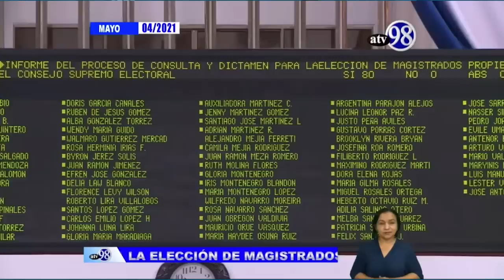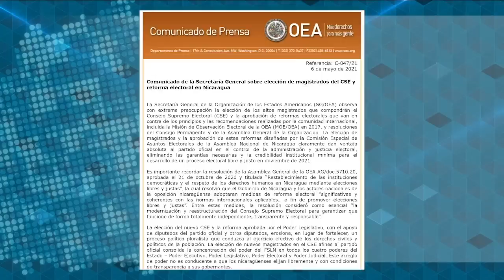Excanciller Norman Caldera: OEA desconocerá legitimidad de Daniel Ortega si hay fraude electoral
Para el próximo miércoles 12 de mayo está convocada una sesión del Consejo Permanente de la Organización de Estados Americanos, en la que Nicaragua entró como tema de agenda tras la criticada aprobación de una reforma electoral y la elección de magistrados afines al FSLN. Al respecto, el excanciller Norman Caldera considera que la reunión servirá de “inicio” para que la OEA defina que “si no hay condiciones correctas (para los comicios) ellos no vienen a observar, y sino vienen a observar, no van a aceptar los resultados de esta elección”.
La inclusión de Nicaragua como tema de agenda fue solicitada el jueves pasado por el secretario general de la OEA, Luis Almagro, quien pidió, además, se le permita una intervención para referirse a la crisis sociopolítica de Nicaragua. Ese mismo día, el diplomático uruguayo expresó por medio de un extenso comunicado, su “extrema preocupación” por la elección de magistrados y la aprobación de la reforma electoral, ya que ambas decisiones “claramente dan una ventaja absoluta al partido oficial” en las elecciones de noviembre próximo.